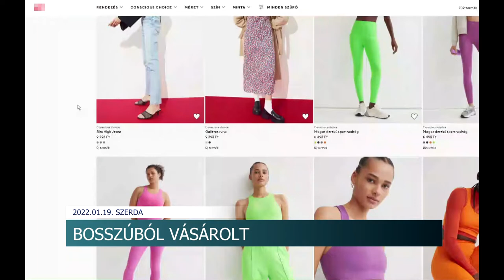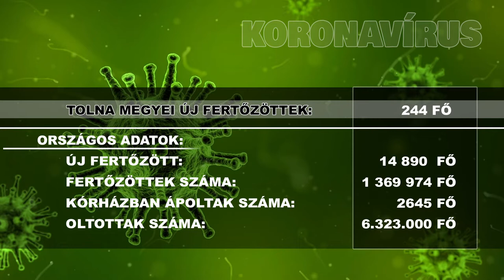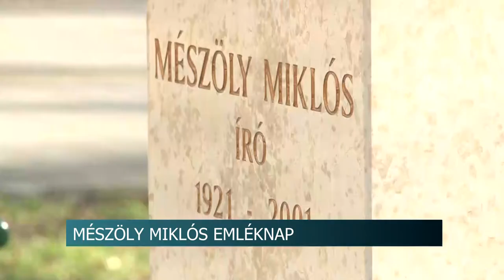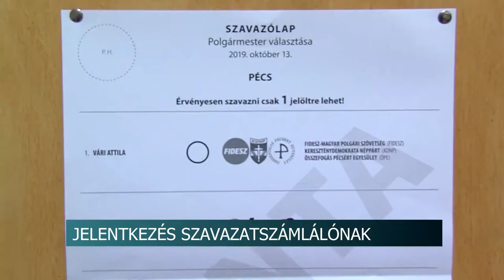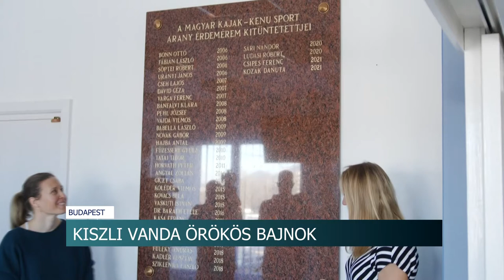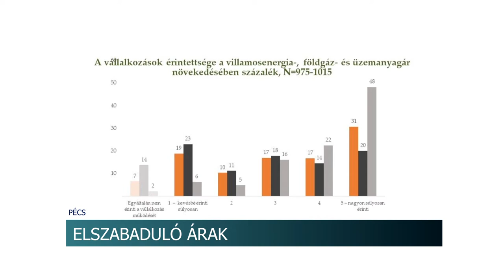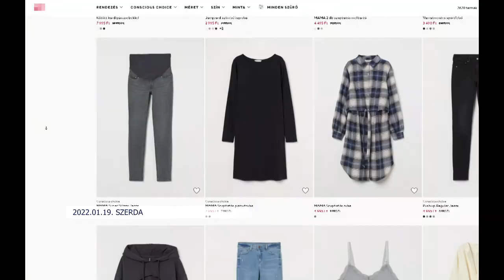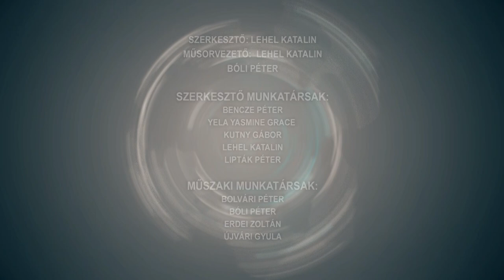Híradó - Tolnatáj TV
Saját párját lopta meg - több százezer forint kárt okozott a sértődött barátnő
A németek kitelepítésére emlékeztek
Szobrot kapott Mészöly Miklós Szekszárdon
Kiszli Vanda örökös bajnok